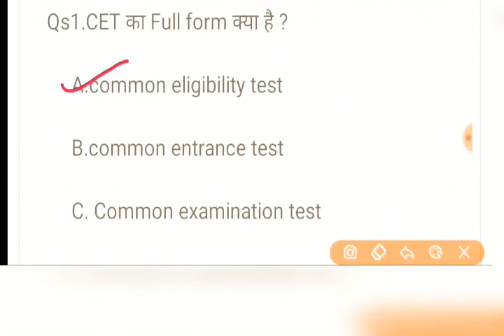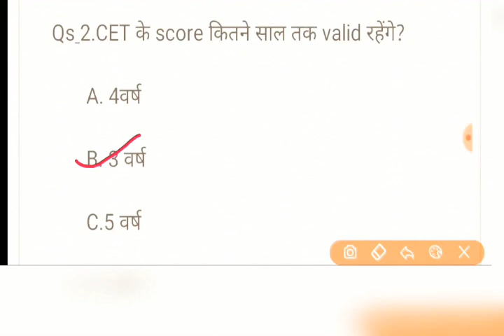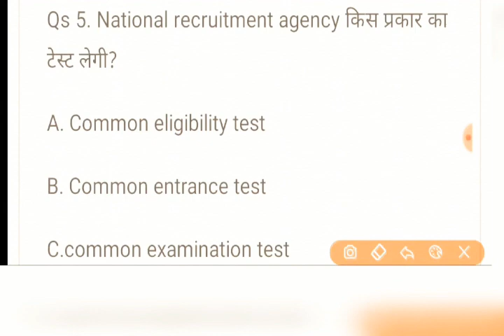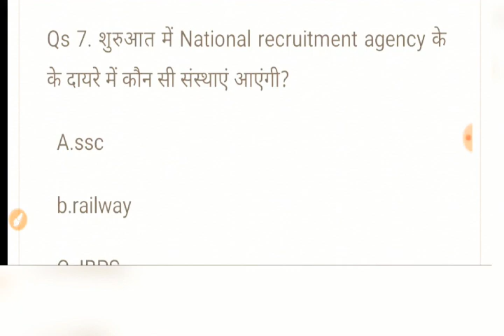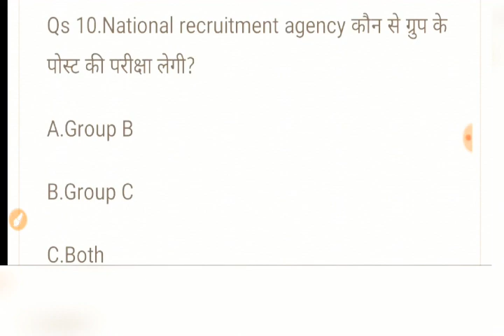Common eligibility test (CET) National recruitment agency से संबंधित महत्वपूर्ण प्रश्न उत्तर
National recruitment agency से संबंधित महत्वपूर्ण प्रश्न उत्तर जो हर परीक्षा में पूछे जाएंगे।